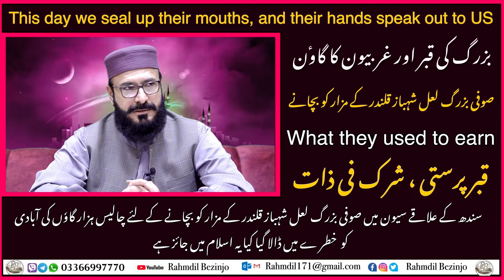صوفی بزرگ لعل شہباز قلندر کی قبر اور سندھ کا غریب عوام | قبر پرستی شرک فی ذات | مولانا عبدالغنی بلوچ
explain whats the difference between imitation | تقلید اور اندھی تقلید میں کیا فرق ہے وضاحت فرمائی

| In what condition is the martyrdom of Hazrat Imam HussainJ